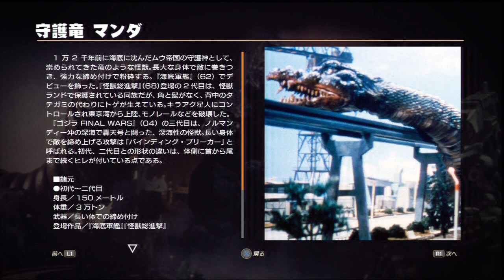GODZILLA: The Game - Godzilla 2015 Vs. ALL MONSTERS UNLOCKED [HD] "Godzilla the game"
Godzilla The Game PS3 & PS4 All Monster Fights, Godzilla 2015
vs Burning Godzilla. All Monster Battles Godzilla The Game Walkthrough. Godzilla The Vs All Monsters All Monsters Unlocked.
Godzilla All Monsters Walkthrough Let's Play playthrough Game
Review.